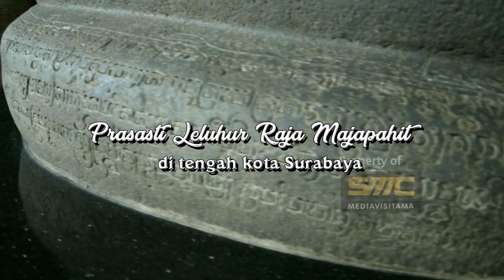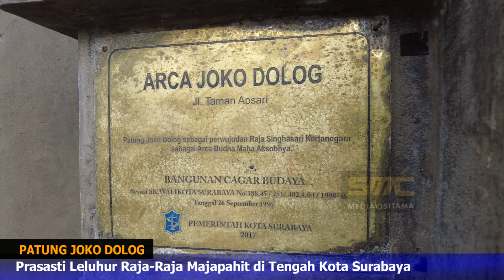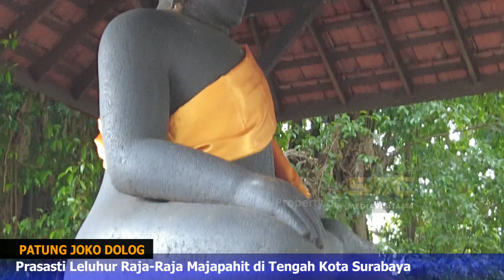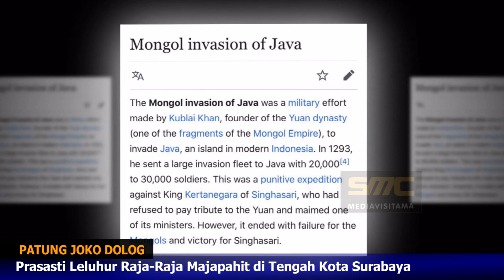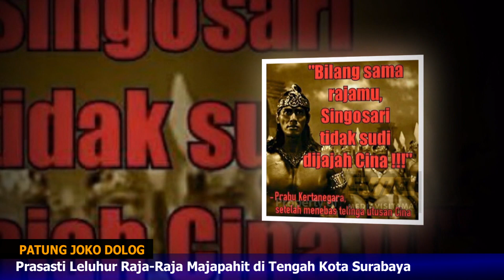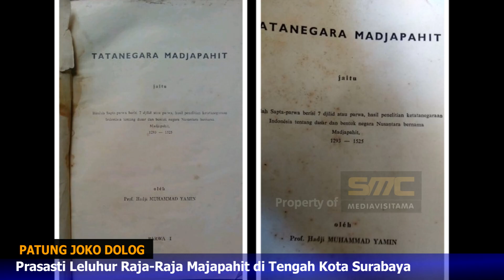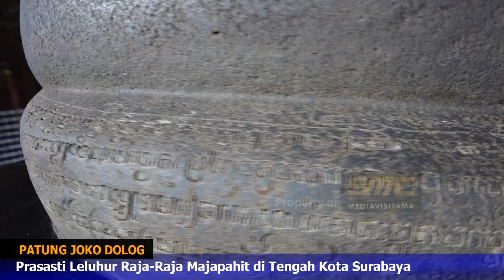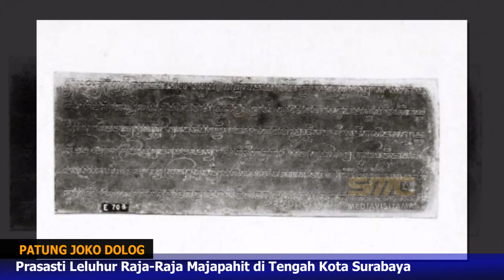Jejak Leluhur Majapahit di surabaya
Arca ini banyak lebih sering dikenal sebagai Patung Joko Dolog
Rangkaian peristiwa sejarah yang tertulis di prasasti ini  berisi tentang pemisahan kerajaan Kahuripan menjadi Jenggala dan Panjalu yang dilakukan oleh Airlangga.  Juga mencatat tentang penobatan Kertanegara sebagai Buddha Maha Aksobhiya